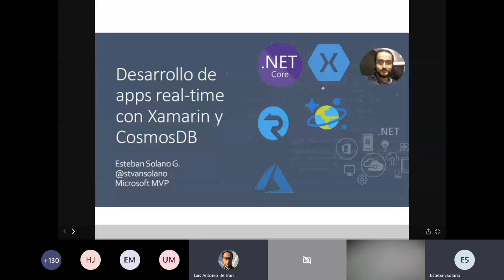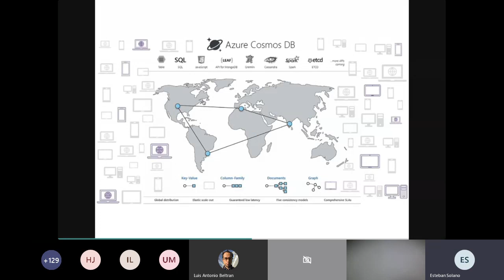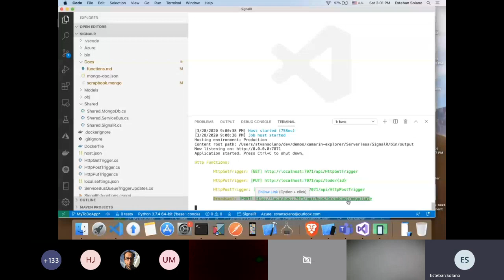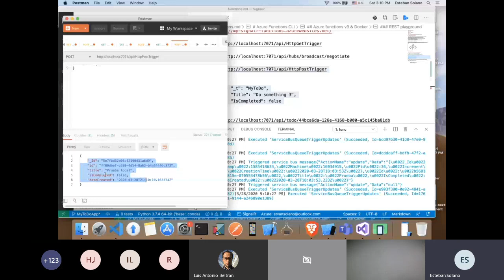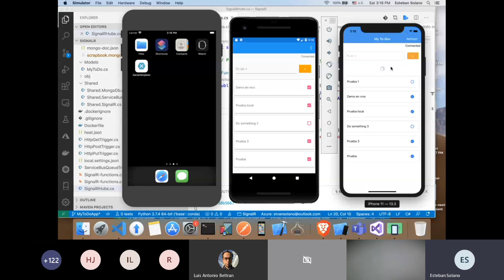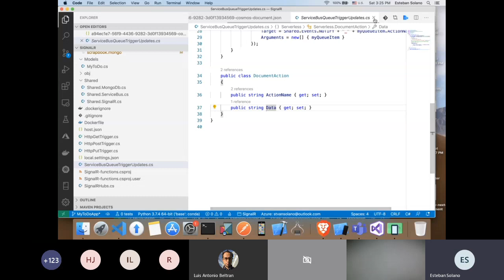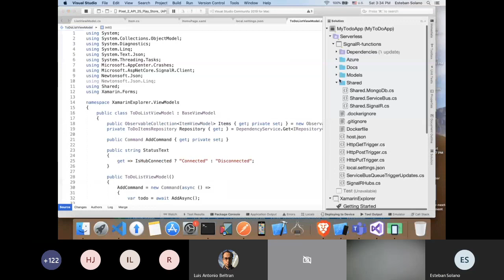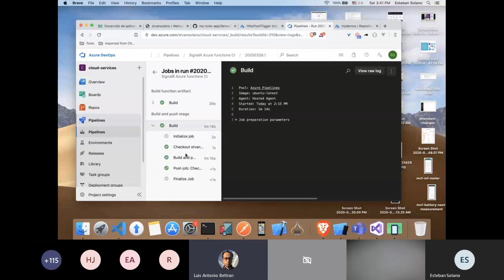Desarrollo de apps Real-time con Xamarin y CosmosDB - .NET Conf Focus on Xamarin Latinoamérica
Desarrollo de aplicaciones Real-time con Xamarin y CosmosDB por Esteban Solano Granados - Microsoft MVP
-Enlace para slides y/o código fuente de la sesión se compartirán a lo largo de la semana-

.NET Conf: Focus on Xamarin Latinoamérica fue un evento en línea basado en el evento principal organizado por el equipo de Xamarin. En la edición en español contamos con la participación activa de Microsoft MVPs y miembros de la comunidad que nos compartieron sus conocimientos y experiencia en la creación de aplicaciones móviles nativas con tecnología Xamarin.

Organización:
Luis Beltrán (Microsoft MVP)
Humberto Jaimes (Microsoft MVP)

Sesiones:
Conectando apps móviles Xamarin Forms con Azure Functions (serverless)
Eduardo Barrios - .NET Developer (Guatemala)

Xamarin Forms Best Practices
Charlin Agramonte y Rendy Del Rosario - Microsoft MVPs (República Dominicana)

Integrando AzureAD a tus aplicaciones de Xamarin.Forms
Jesus Angulo - Microsoft MVP (Perú)

Data Binding for Xamarin Forms In-Depth
Alejandro Ruiz Varela - Microsoft MVP (México)

Cómo crear un control XAML perzonalizado
Humberto Jaimes - Microsoft MVP (México)

CI/CD en Xamarin apps con GitHub, Bitrise y AppCenter
Cristian González - Xamarin Developer (México)

Desarrollo de aplicaciones Real-time con Xamarin y CosmosDB
Esteban Solano Granados - Microsoft MVP (Costa Rica)

Mejores prácticas de T-SQL para Developers
Jesús Gil - Microsoft MVP (México)

Explorando Xamarin.Forms CarouselView
Luis Beltrán - Microsoft MVP (México)

Validación de formularios con Xamarin Forms
Héctor Pérez - Xamarin Trainer (México)